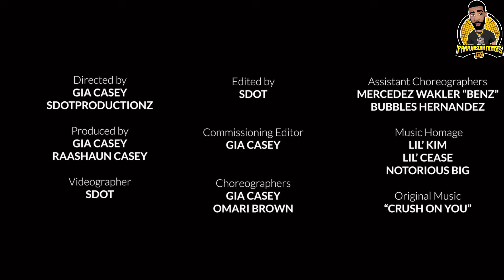DJ Envy sparks OUTRAGE for inappropriate Halloween video of his daughter dressed as Lil Kim